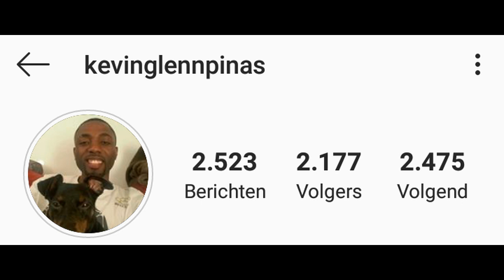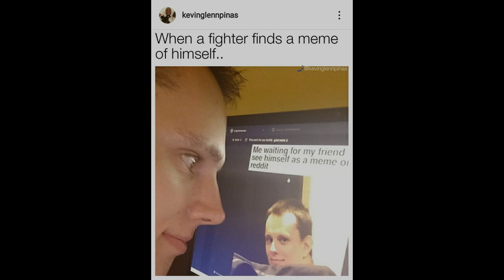Big' MIKE tipped GLORY about Kevin 'fightpirate' Pinas, mêmesmaker.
Shortcut fightnews, Alise Telimi with big' Mike Passenier at Mike's gym about KEVIN 'fightpirate' PINAS, the funny mêmes/gif maker on Instagram. Mike told Glory to hire Kevin and to do something with him, so he can even do more, cause he's funny.

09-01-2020